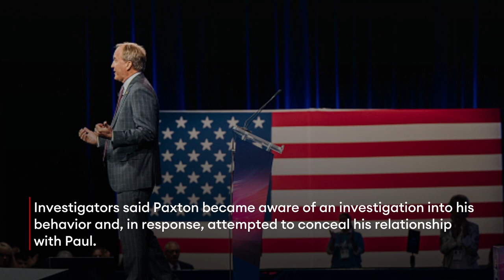Impeached Texas AG Ken Paxton Accused Of Covering Up Dealings With Indicted Real Estate Developer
Ken Paxton, Texas’ impeached Republican attorney general, was accused Tuesday of abusing his power and covering up favors between him and indicted real estate developer Nate Paul, findings that arrived less than three weeks before Paxton’s state Senate trial.